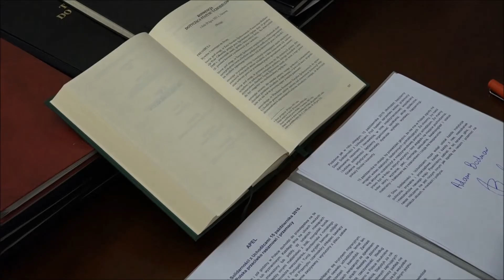Dzień Solidarności z Uchodźcami - 15 października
Nieformalna inicjatywa Chlebem i Solą po raz drugi organizuje Dzień Solidarności z Uchodźcami.
Tegoroczne obchody odbywają się pod hasłem "Polska przeciwko rasizmowi i przemocy". Jest ono odpowiedzią na gwałtowny wzrost liczby przestępstw motywowanych rasizmem i ksenofobią, jaki następuje obecnie w naszym kraju. Wszyscy chcemy pokazać, że nie ma w nas zgody na to, czego doświadczają w Polsce obcokrajowcy i osoby o wyglądzie odmiennym od większości
społeczeństwa.
O tym - Adam Bodnar, Rzecznik Praw Obywatelskich.